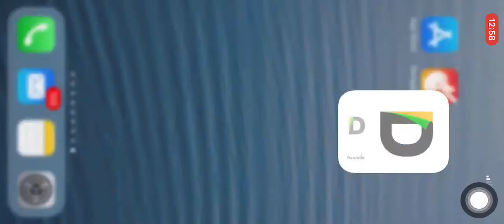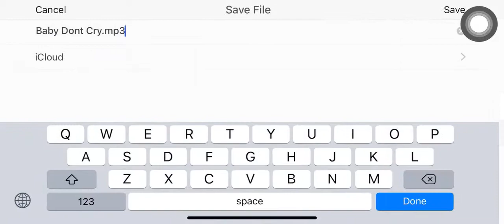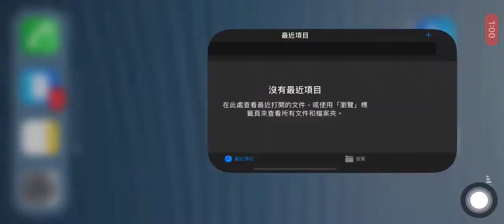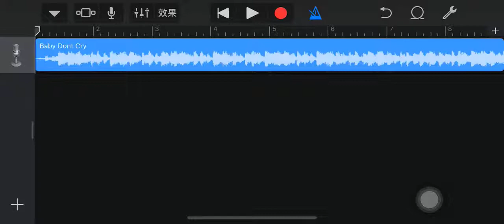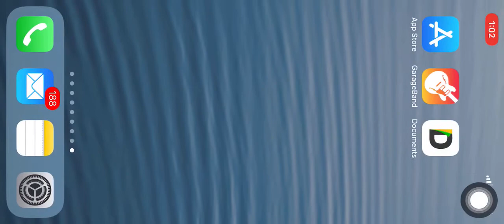I Phone X 製作手機鈴聲教學影片 Making ringtones teaching videos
I Phone X 製作手機鈴聲教學影片
在其他系列的手機畫面會不太一樣
但是大同小異